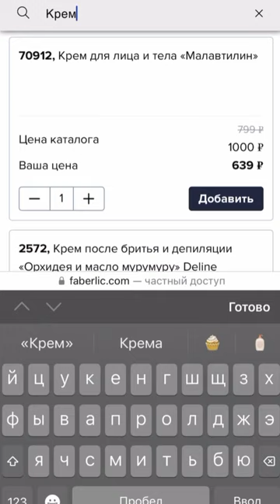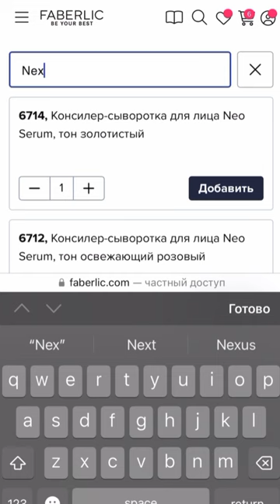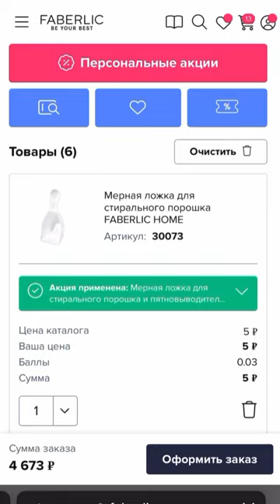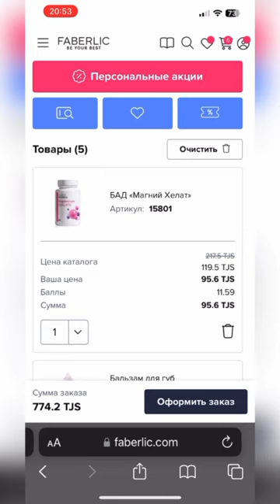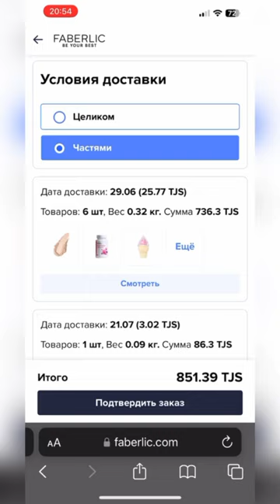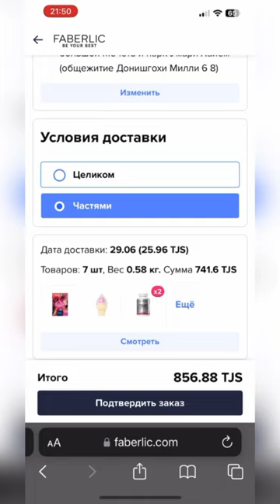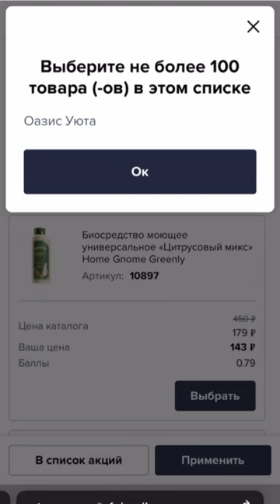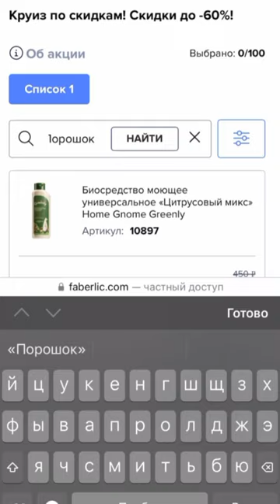Как зайти на сайт в личный кабинет оформить и утвердить заказ и воспользоваться всеми акциями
Как зайти в свой личный личный кабинет на сайте и в мобильном приложении Фаберлик. Воспользоваться всеми акциями каталога и добавлять понравившиеся продукты в корзину.

Нет личного кабинета?